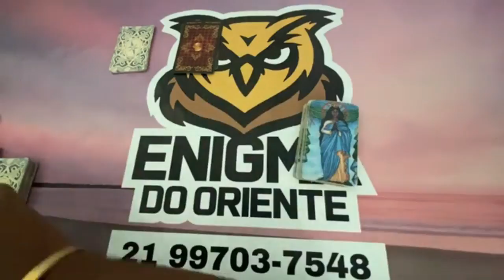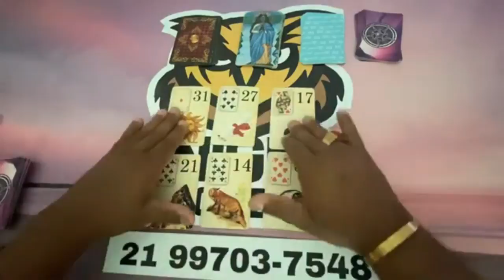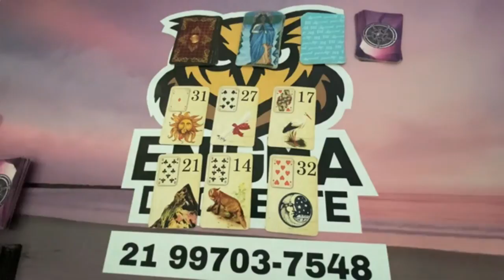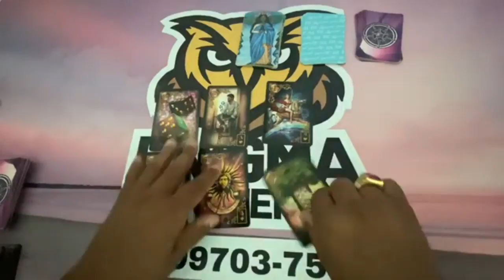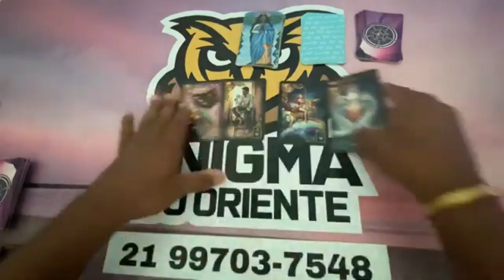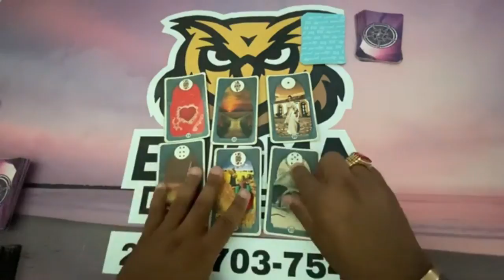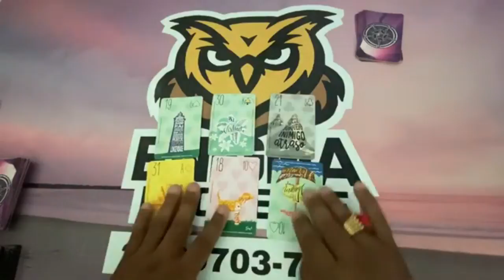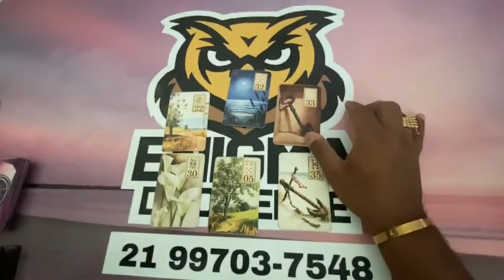ELE HOJE EM RELAÇÃO A VOCÊ! !!💘 [ Tarot Responde ] Tarô [Tarô ] Tarot